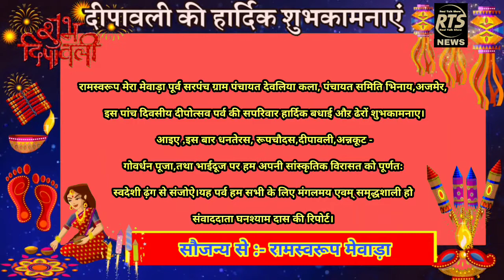मेवाड़ा पूर्व सरपंच ग्राम पंचायत देवलिया कला, पंचायत समिति भिनाय, अजमेर,